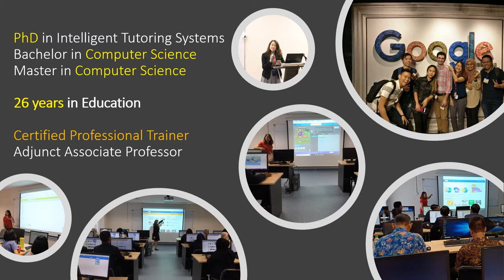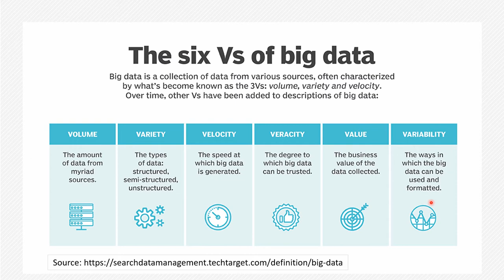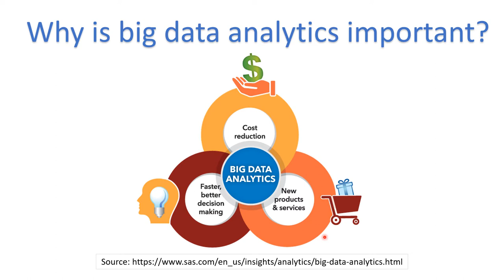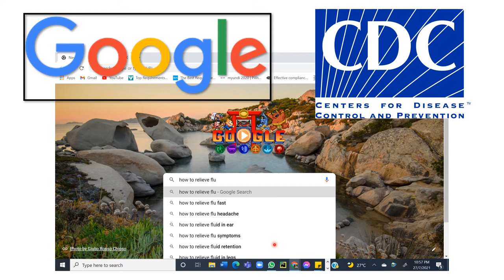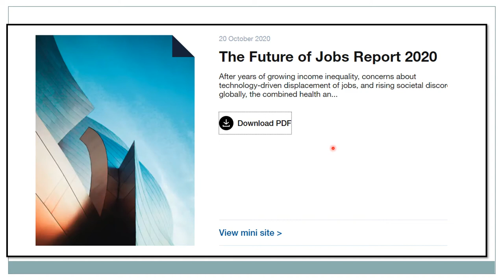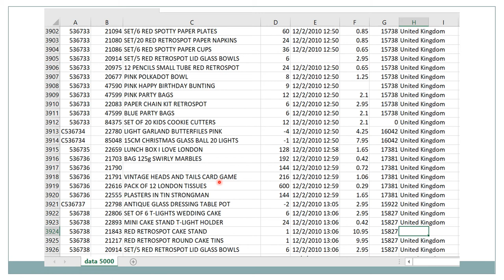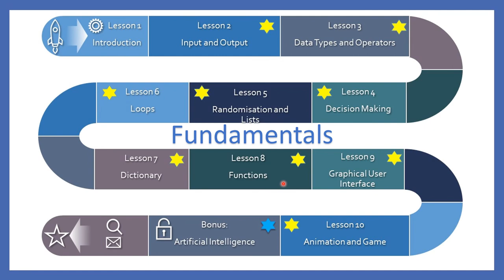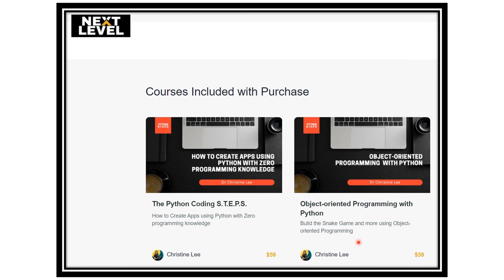How will Data Analytics help my Business to Grow?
//Source for Infographics on Netflix

//Bundled Course
//Python Basic and Intermediate